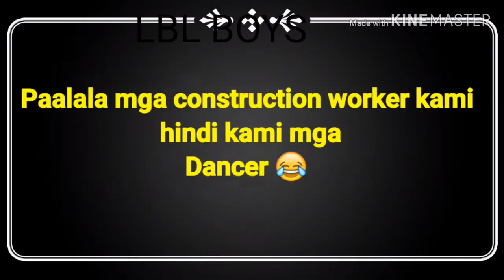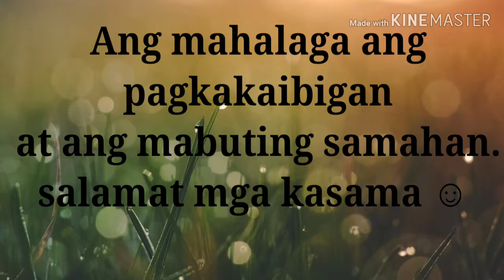70's - 80's dance hit LBL boys, PCII safety first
Super Late

Minsan kailangan din natin pigyan pansin ang ating manggagawa kung ano ba ang kailangan nila hindi puro trabaho na lang nasa isip natin. Bigyan natin ng kauting oras para sila ay maging masaya at magkasalosalo.
Salamat Maxibuild,  Power Circle at iba pang mga company na nagtulong tulong para magkatoon ng Christmas party ang LBL project para sa ating mga worker